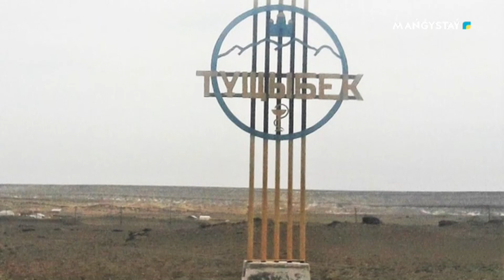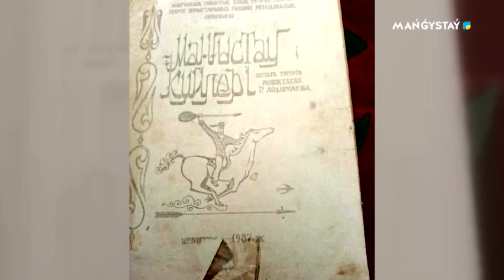Өмірбаян - Роза Айдарбаева